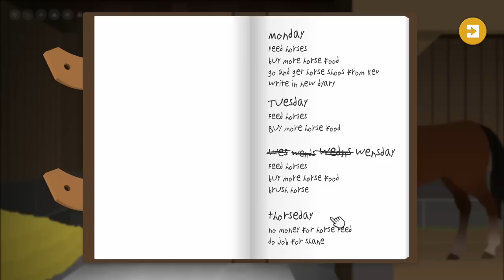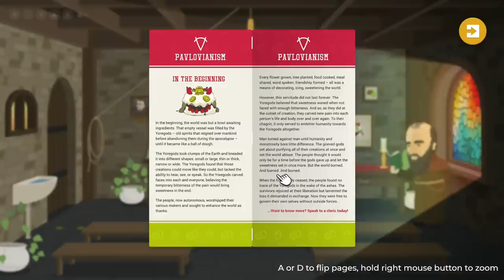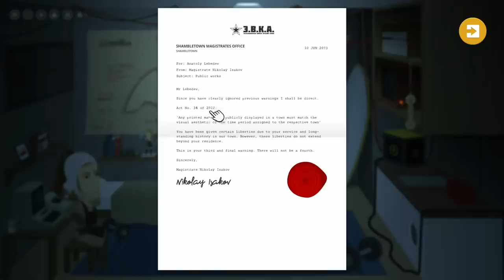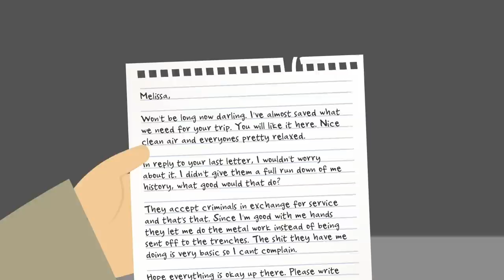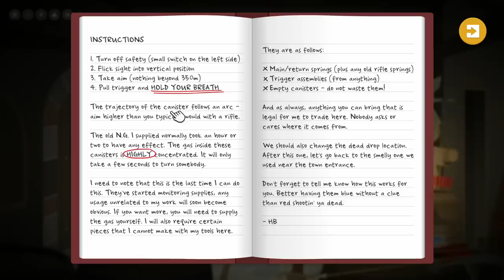EXTERMINATION AND PROCREATION! | Repella Fella [2]